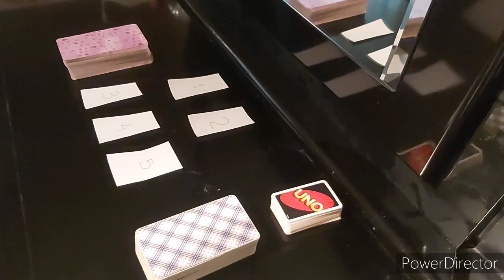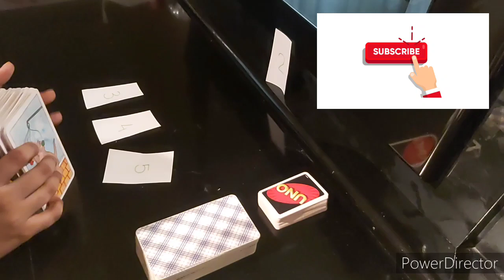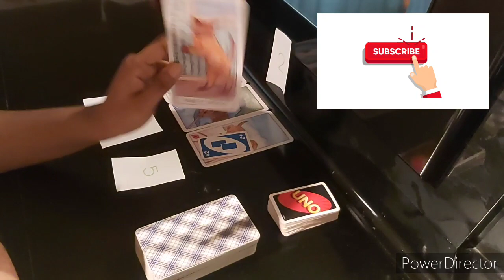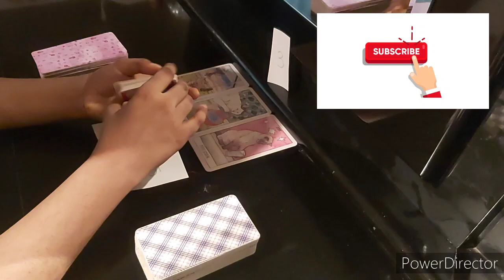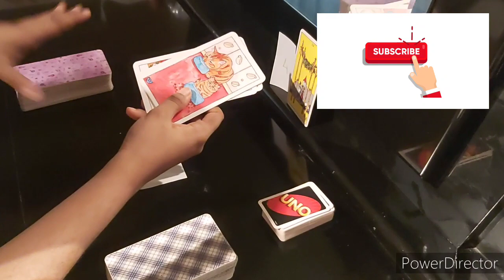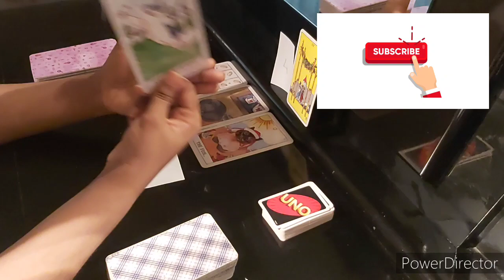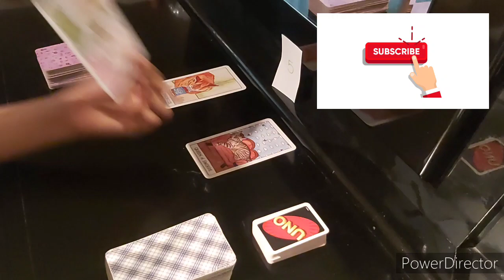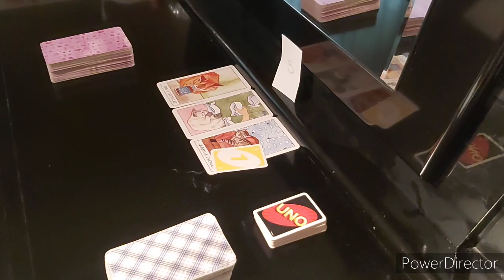Pick-A-Card🔮| 💞When Will You Meet Your Wife👰/ Husband🤵?💍| Timeless Reading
In today's pick a card, I read intuitively as to when you will meet your wifey or hubby! Also, feel free to give me any video suggestions or comment if this resonated with you.

⏱Timestamps ⏱
Intro: 0:00
Pile 1: 0:36
Pile 2: 3:22
Pile 3: 7:03
Pile 4: 11:02
Pile 5: 15:53